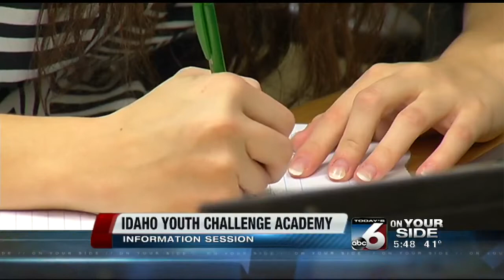Idaho Youth Challenge Academy